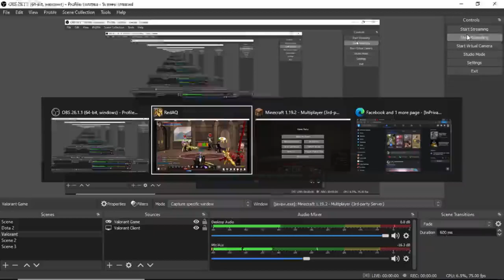minecraft 1 19 2 Episode 1